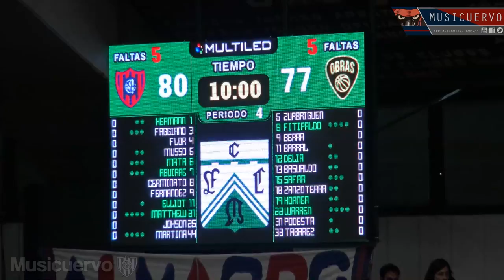San Lorenzo 80-77 Obras Sanitarias Triple de Walter Herrmann en el final.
San Lorenzo 80-77 Obras Sanitarias Triple de Walter Herrmann en el final. Pasaron 100 años que late este sentimiento...